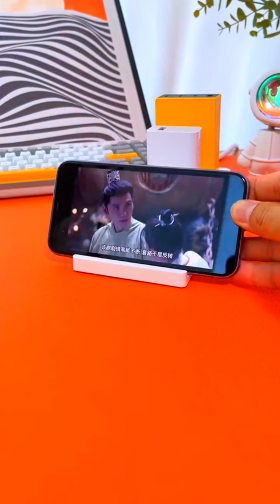😍Smart Appliances, New Gadgets For Every Home/ Versatile Utensils(Inventions & Ideas)/MakeupKitchen